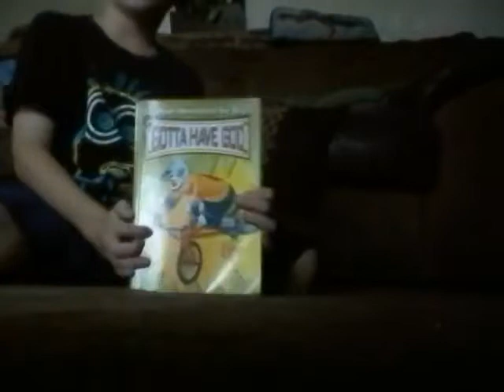September 8, 2017